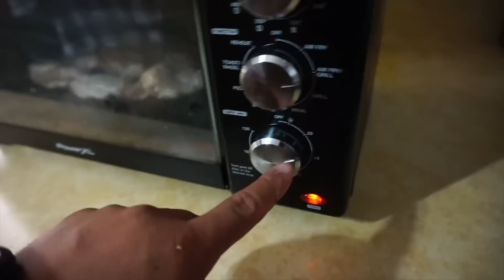Que hago en mi Trabajo?? 🤔🚑+ una Comida Especial para Brenda!!!!😍😎🥑🍽️